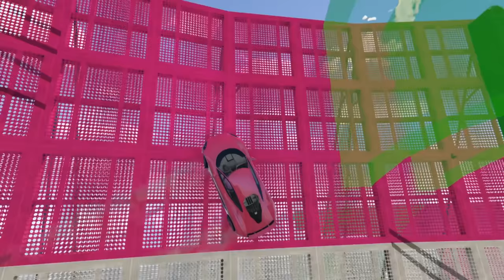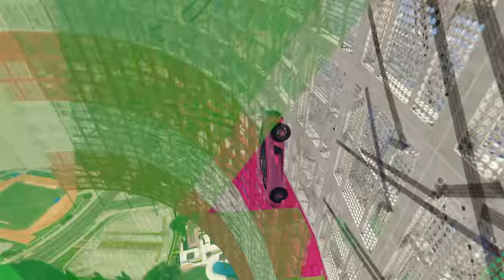I completed this impossible citywide stunt race in GTA 5